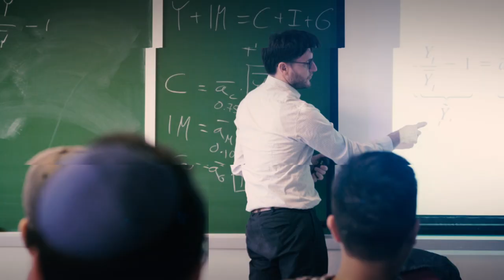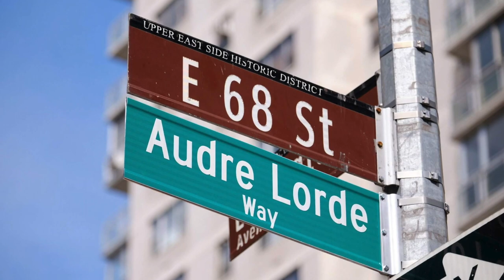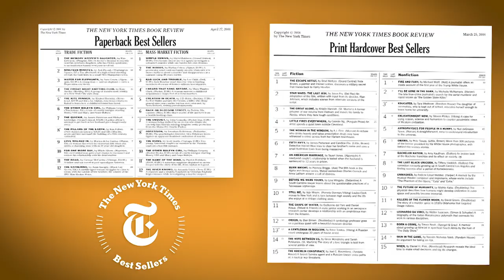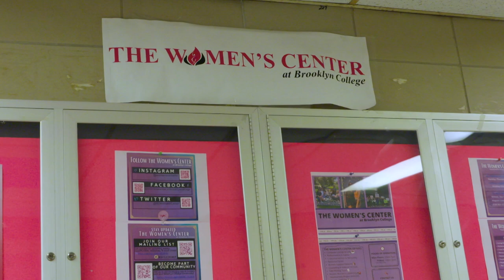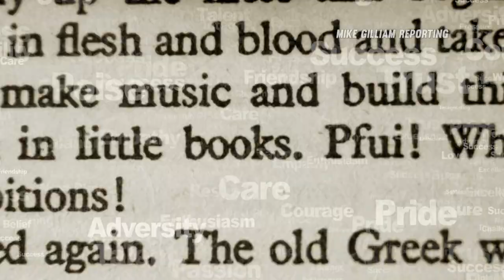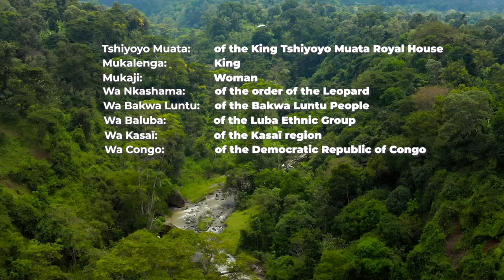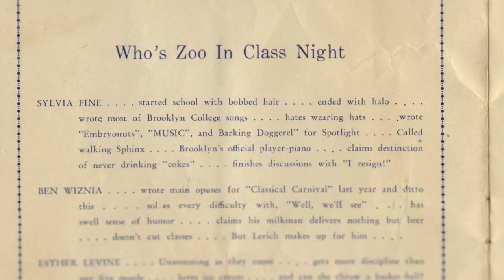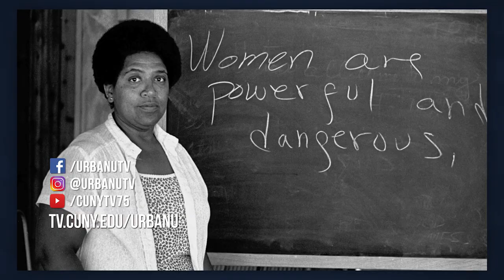Trailblazing CUNY Women Past and Present | Urban U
This episode celebrates Women’s History Month with: the story of the powerful, radical thinker Audre Lorde; we sit down with a CUNY grad, now Queen in the Democratic Republic of Congo, working tirelessly toward a more interconnected world; we showcase a CUNY Women Center that plays a pivotal role in its diverse community, and more - including the woman behind the curtain back in the golden age of Hollywood.

Guests
Sau-Fong Au, Director, The Women's Center at Brooklyn College
Aissata Cisse, Student, Brooklyn College
Dr. Brenda M. Greene, Founder and Executive Director, Center for Black Literature, Medgar Evers College
Queen Diambi Kabatusuila, Queen of the Bakwa Luntu Peopl, Democratic Republic of the Congo, College of Staten Island Alum
Althea Patrice Laoang, Student, Brooklyn College
Emily Madray, Co-Organizer, TEDx CUNY
Amber Prophete, Student, Brooklyn College
Emily Rice, Faculty, Macauley Honors College

TIME CODES FOR YT CHAPTERS
00:00 - Show Open
00:56 - Audre Lorde Profile
07:21 - Dr. Green
10:42 - BUMPER - CUNY News
11:22 - Brooklyn College Women's Center
14:39 - BUMPER - STILL_UP
14:58 - TEDxCUNY
17:46 - Queen Diambi
22:49 - Sylvia Fine
27:10 - Show Close

URBN05006